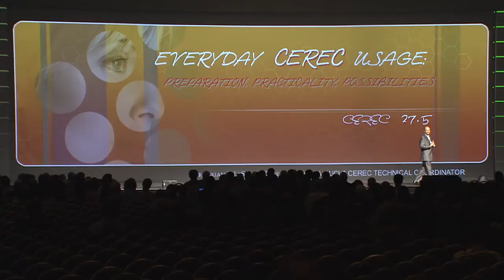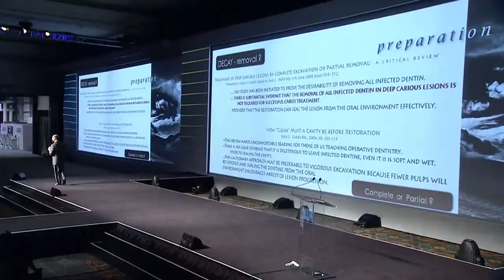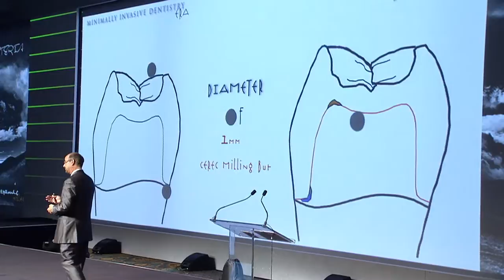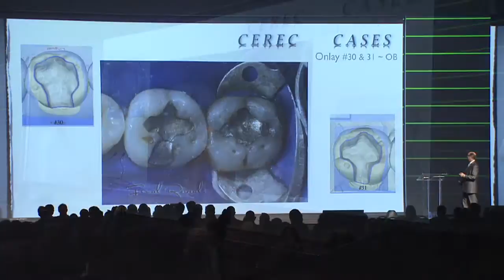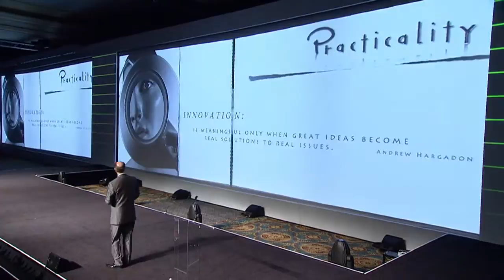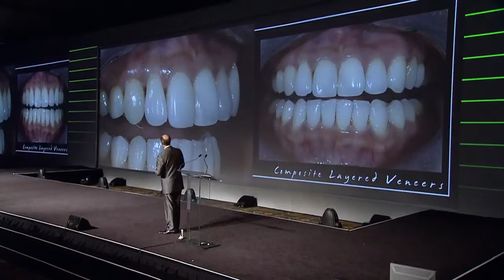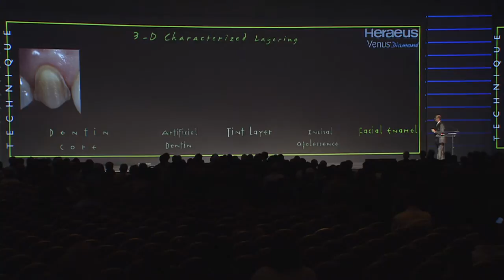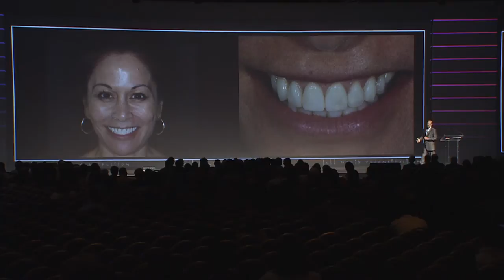CEREC 27 and a half — Dr. Brian Lesage